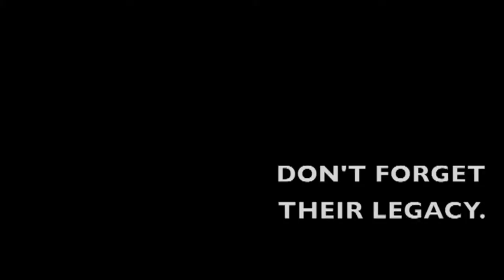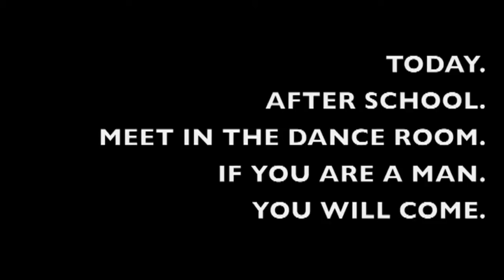January 29 Announcements